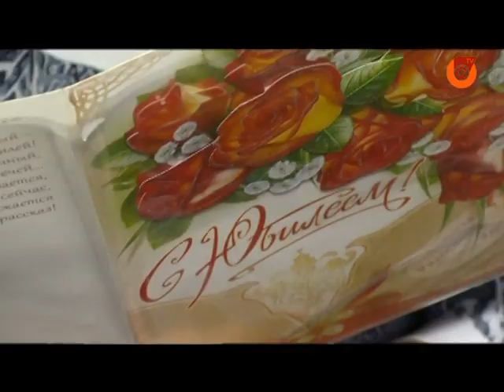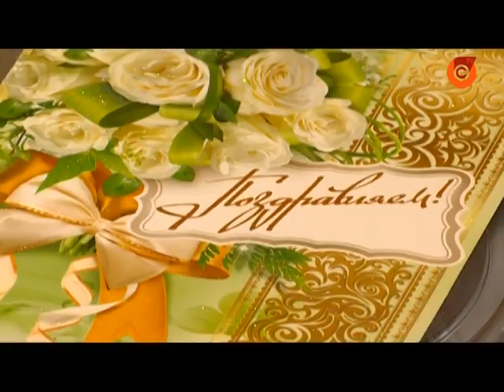25.09 | Секрет довголіття від 100-річної маріупольчанки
Діти, онуки та правнуки. Родичі маріупольчанки Клавдії По-пової привітали її зі сторічним ювілеєм. Секрет довголіття жінки дізнавалася наша знімальна група.